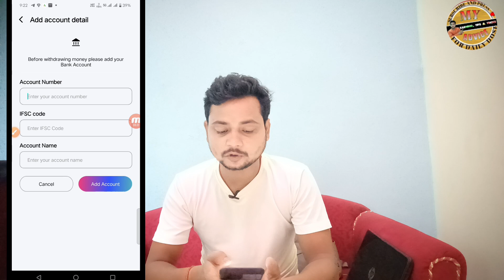fantv app real or fake | Earn money to fan tv app | Fan tv kyc kaise kare | Fan tv app payment proof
Hello Friends,is video me bataya hai Fan Tv App, ke baare me

Refferal code 👉 LY6RGA

best refferal earning apps
best refferal earning apps today
paisa kamane wala app 2024
2024 new earning app
upi cash earning apps
gift card
make money
earn money
online earning app in india
online earning app in india today